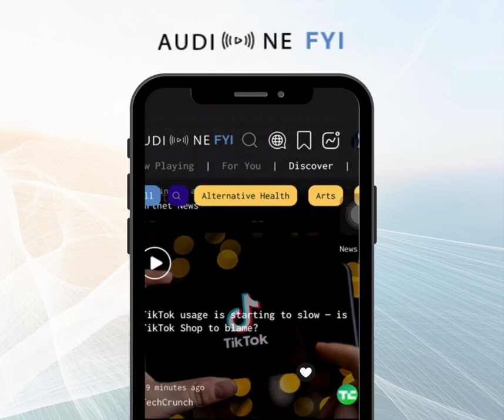Trending News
As TikTok usage experiences a slowdown, all eyes turn to TikTok Shop. Could the shift towards e-commerce be a game-changer?

Stay informed with the freshest updates! 🗞️